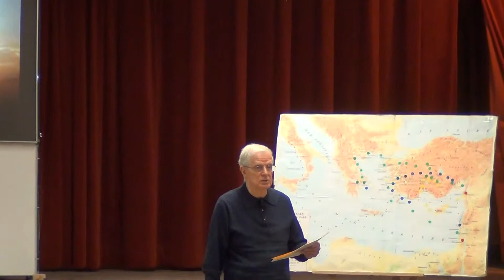Les Actes des Apôtres 7e session (Ch 22-28) (2): Paul en prison